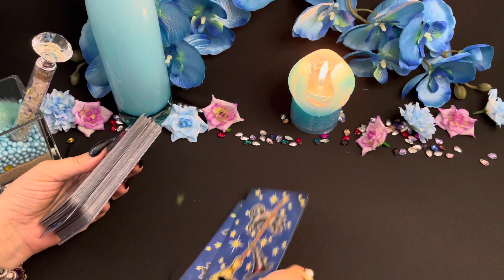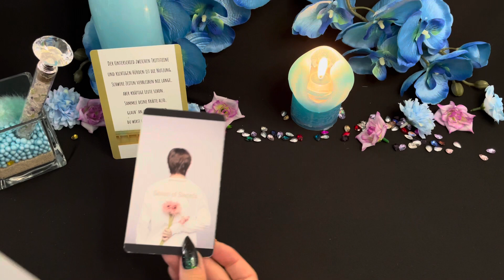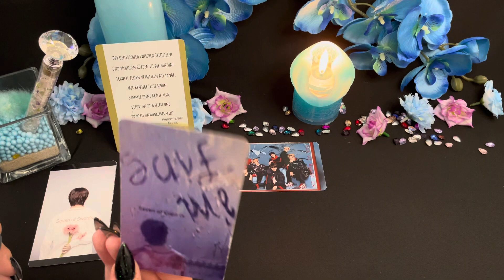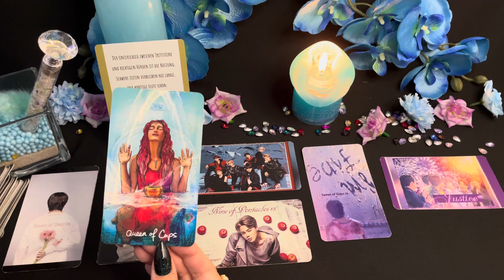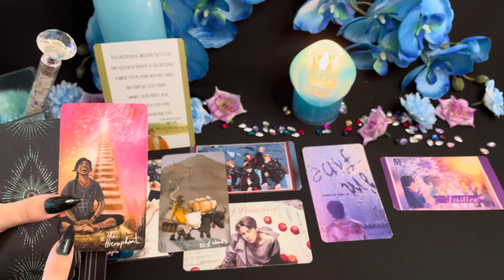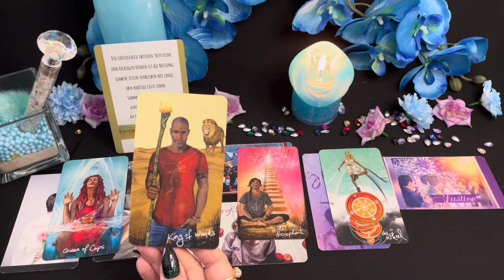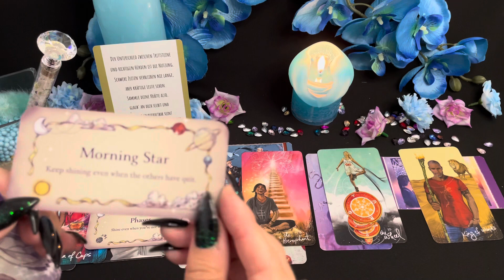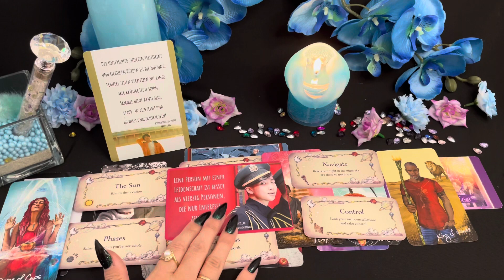BTS TAROT💙HOW CAN YOU IMPROVE YOUR SOUL JOURNEY❤️